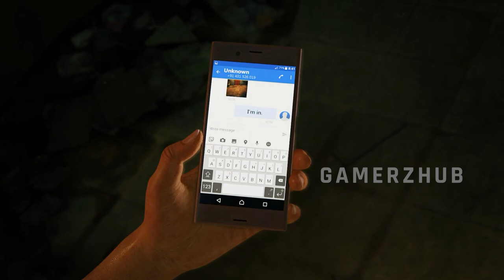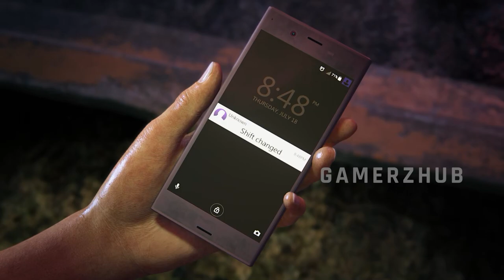UNCHARTED: The Lost Legacy Walkthrough Part 1 · Chapter 1: The Insurgency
Get ready to embark on a thrilling adventure! Join us as we take you on a guided tour of the UNCHARTED: The Lost Legacy game and explore its mysterious, exotic locations. Follow our guide through all the chapters of this action-packed game and experience the thrill first hand. Learn how to tackle challenging missions, outwit your enemies, and uncover secrets in the most unexpected places. Play now and unlock the secrets of The Lost Legacy!

UNCHARTED The Lost Legacy Description:
From critically acclaimed developers Naughty Dog comes the first standalone adventure in UNCHARTED franchise history led by fan-favorite character, Chloe Frazer. In order to recover a fabled ancient Indian artifact and keep it out of the hands of a profiteer, Chloe Frazer must enlist the aid of Nadine Ross (from UNCHARTED 4: A Thief's End). Venturing deep into India's Western Ghats mountain range, Chloe and Nadine must learn to work together to unearth the artifact and fight their way through fierce opposition to prevent the region from falling into ruin.

Developer: Naughty Dog
Publisher: Sony Computer Entertainment
Director: Bruce Straley, Neil Druckmann
Writer: Neil Druckmann, Josh Scherr
Platform: PlayStation 4
Release: August 22, 2017
Genre: Third-person, action-adventure, platform
Mode: Single-player, multiplayer